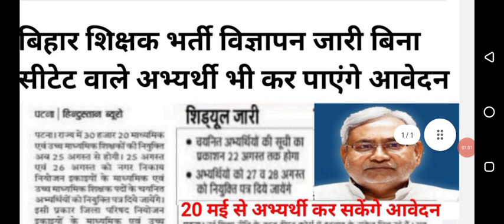Bihar shishak bharti niyamwali sanshodhan news today| Bihar 7th grade bharti news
7_phase_niyamawali माननीय उम्मीदवार, मैं आपकी सेवा में हूँ। दिनांक 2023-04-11 को आपने पूछा है कि बिहार राज्य की नियमावली में क्या हैं? क्या BPSC या कोई अन्य आयोग हैं? बिहार शिक्षक भर्ती और CTET अपडेट के बारे के लिए, आप बिहार शिक्षा विभाग की आधिकारिक वेबसाइट पर जाएं या उसके विभिन्न सामग्रियों का उपयोग करें।